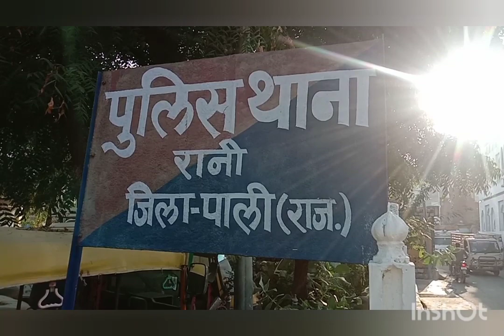भगवानपुरा की अविवाहित युवती ने फांसी लगाकर अपनी जान दीं, पुलिस जुटी जांच में